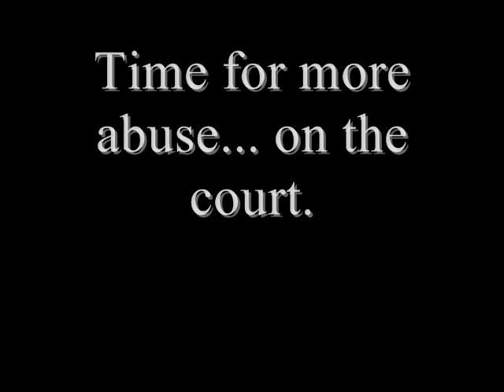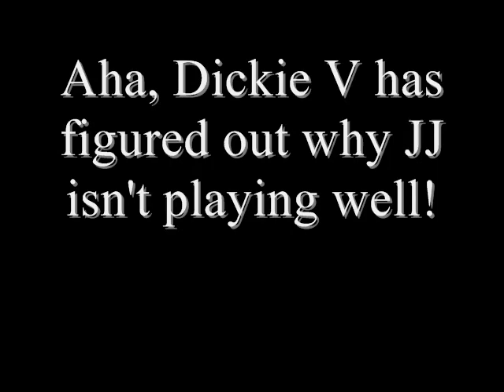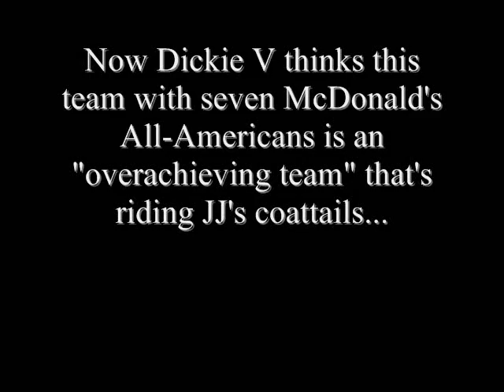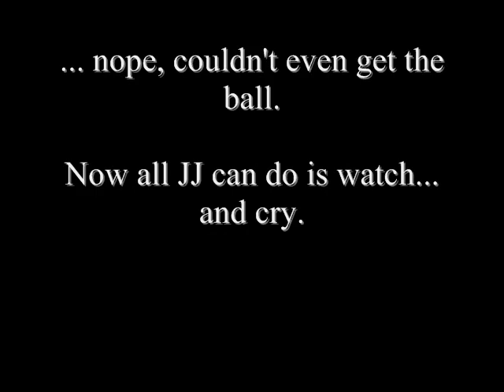On emotional fatigue: JJ Redick Senior Night Highlights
JJ Redick highlights, UNC at Duke, 2006, senior night.